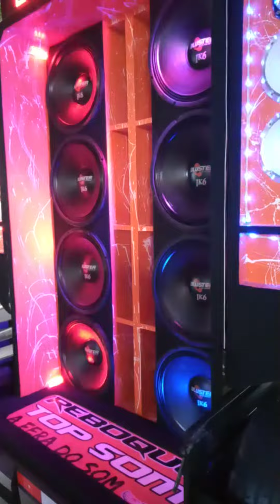Tocando Forte Evento Em Nova Londrina 16 De abril no Domingo Shooowww 🎶🔊